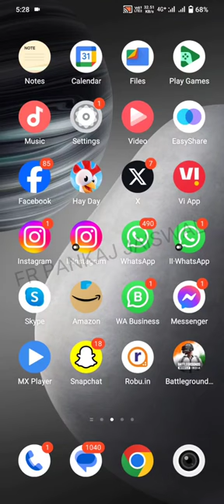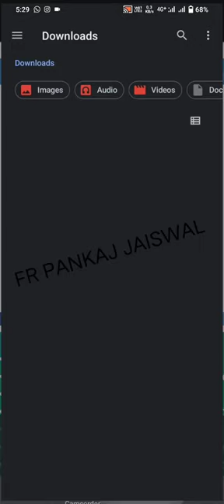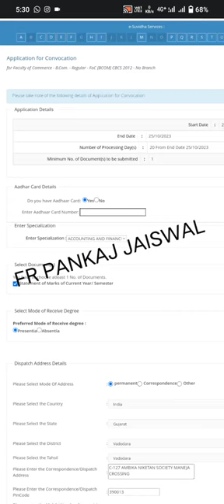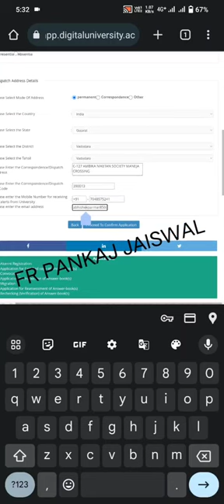Degree Collection Form Has Been Started For MSU Students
Convocation Registration Form Has Been Start ( For All MSU Students )

Last Date For Registration Is 25 October 2023